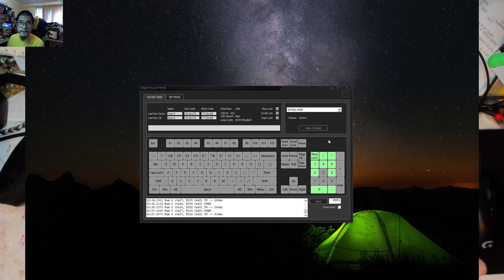Can You Hand-wire with Home-Made Conductive Glue (100% solder free)?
In case you were wondering, is it possible to hand-wire using home-made conductive glue, without any solder?

Well here is my approach, and the final results.

Why did I do this? Well, so you don't have to, unless you really want to try it for yourself!

So, until next time, Happy Clacking :)